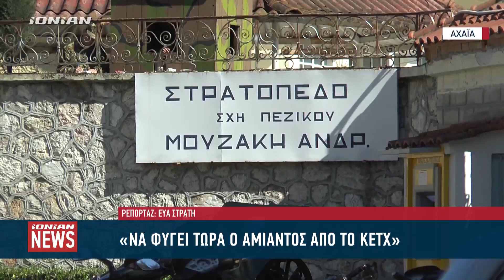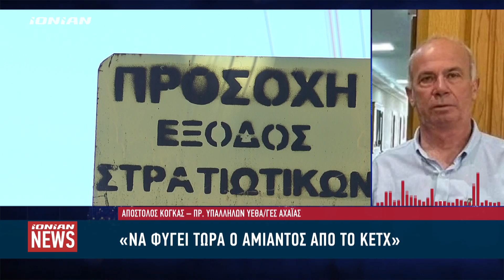"Να φύγει τώρα ο αμίαντος από το ΚΕΤΧ"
Να απομακρυνθεί άμεσα ο αμίαντος από το ΚΕΤΧ της Πάτρας ζητά ο Σύλλογος Υπαλλήλων ΥΕΘΑ/ΓΕΣ Αχαΐας που για πολλοστή φορά κρούει τον κώδωνα του κινδύνου για την «απειλή» που στέκει πάνω από τα κεφάλια τους.